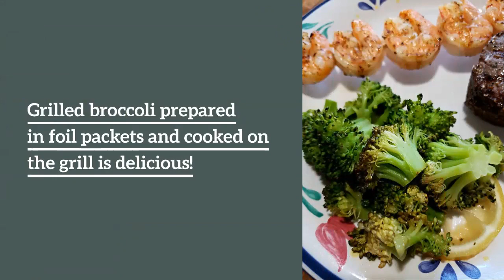Grilled Broccoli Foil Packets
Easy Grilled Broccoli Foil Packets with Lemon is a tender broccoli side dish for your grilled summer meals with a fresh burst of citrus and so delicious.